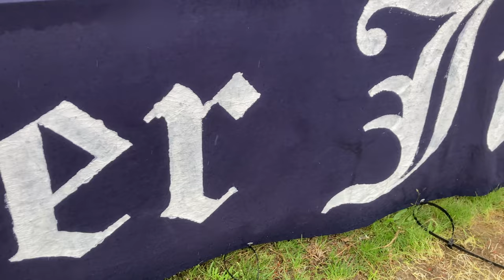GreifswalderFC 3:1-Heimsieg zum Saisonstart - Vlog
Mit der gleichen Startelf wie im letzten Test gegen den HSV startete unser Team um Lars Fuchs ins erste Regionalliga-Spiel der neuen Saison. Die von Tom Weilandt angeführte Mannschaft ging mit großer Spielfreude ins Spiel, konnte von Beginn an Druck auf die Eilenburger machen und sich immer wieder Chancen erspielen. Soufian Benyamina war es dann nach sieben Minute, der eine butterweiche Flanke von Jannis Farr einköpfte. Unsere Nummer 90 stand quasi in der Luft, erwartete den Ball und nickte dann sauber gegen die Laufrichtung von FCE-Keeper Naumann ein. Benyamina öffnete also in dieser Spielzeit die Tore für unseren GFC und bescherte unseren Fans den ersten Jubelschrei im Volksstadion.

Auch in der Folge blieb unser Team spielbestimmend und konnte sich immer wieder Chancen erspielen. Am Ende musste es aber Mike Eglseder richten. Der Innenverteidiger blieb nach einer Ecke vorn und sah zu wie Tom Weilandt den Ball einfach nicht mehr hergeben wollte und mit den Eilenburgern quasi Katz und Maus spielte. Am Ende fand er mit seinem Pass in den Rückraum ebengenannten Eglseder, der den Ball sauber in die lange Ecke schob. Die Freude bei unserem Neuzugang war riesig und der Gruß ging sofort in Richtung Tribüne, auf der sein kleiner Sohn saß, der auch noch an diesem Tag seinen ersten Geburtstag feierte. Eine schönere Story gibt es wohl nicht.